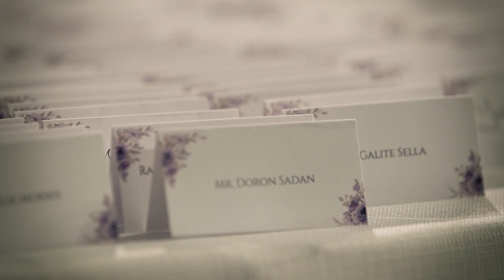Miriam & Eitan's Wedding